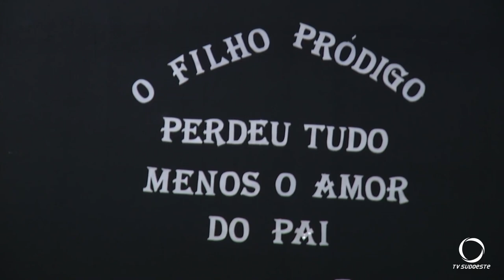Realizado encontro entre famílias na APAC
Segurança: Neste final de semana, foi realizado o quinto encontro entre famílias na APAC, os quais são promovidos a cada trimestre. Essa reunião fez parte do cronograma de comemorações dos 10 anos da APAC.